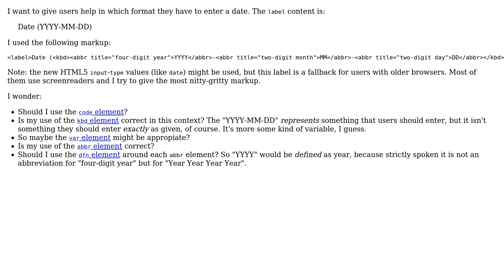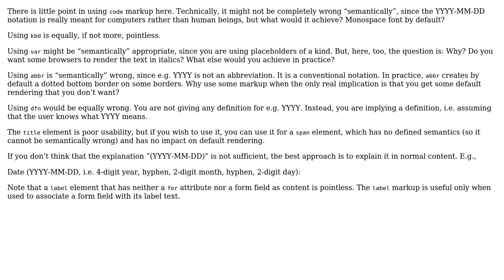Code Review: Markup "YYYY-MM-DD" as input hint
With thanks & praise to God, and with thanks to the many people who have made this project possible! | Content (except music & images) licensed under CC BY-SA | Music | Images & others | With thanks to user unor user Jukka K. Korpela and the Stack Exchange Network Trademarks are property of their respective owners. You are responsible for your own actions.